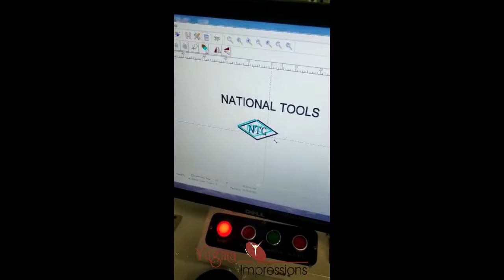Hand Tools Hammer Marking by Laser Marking Machine: Yugma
This is Yugma Make Laser Marking Machine used for Marking on Hammer.